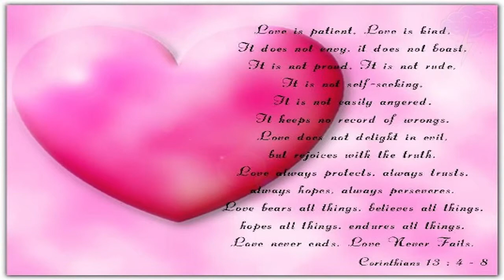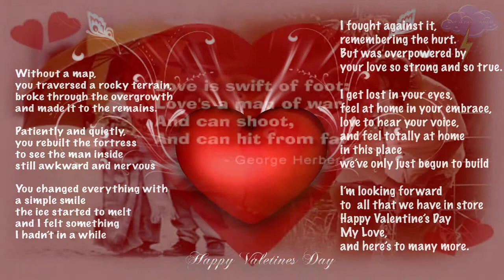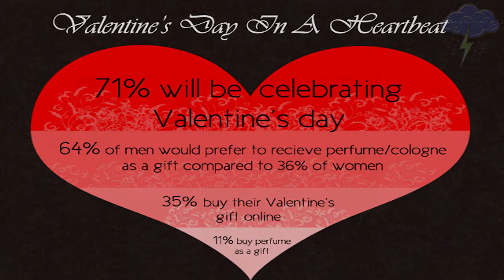Valentines Card For Clare in PE11 from Robert in CB8!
Classic track by "Jerry Butler - Moody Woman"